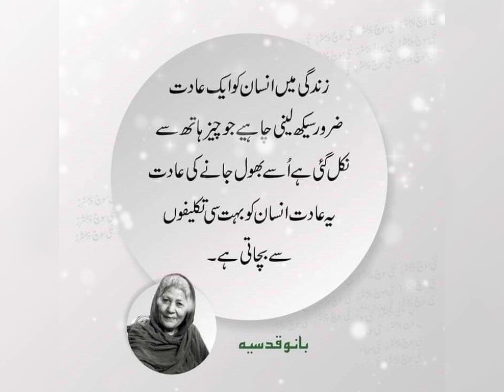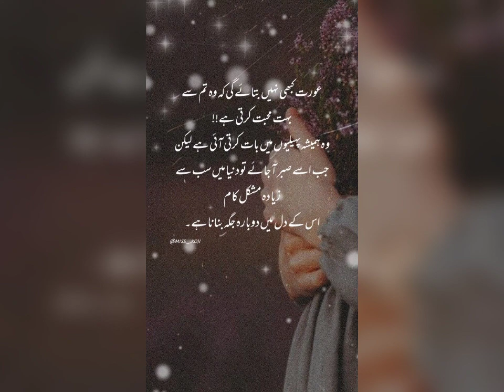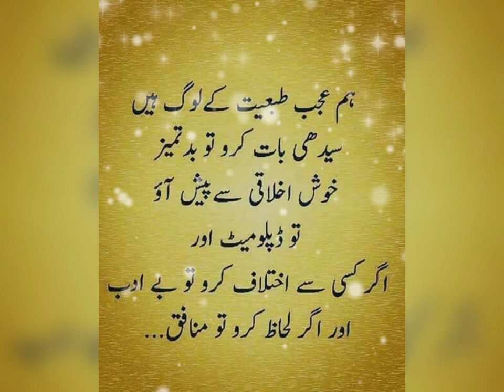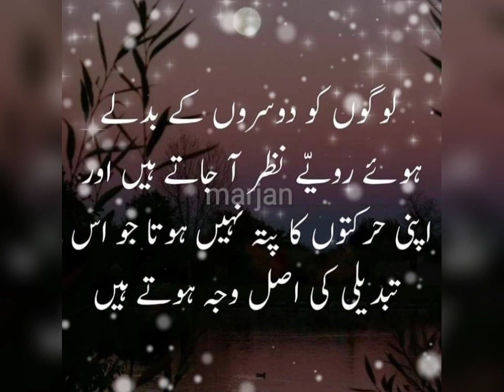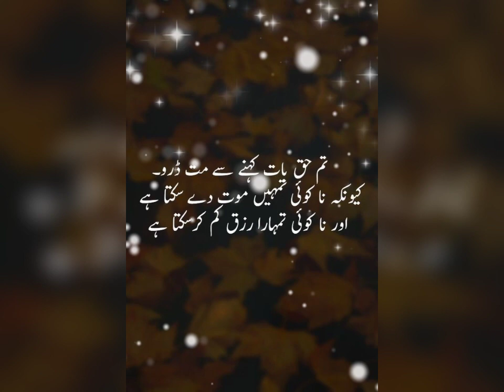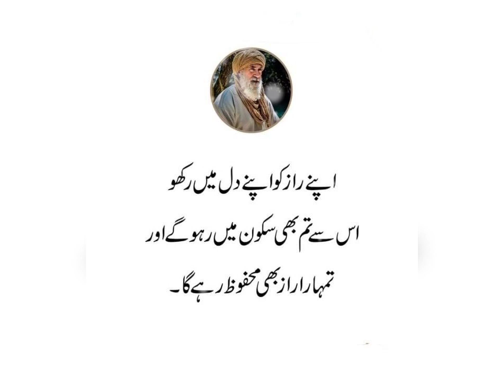Life changing quotes|True line's|Inspirational quotes|Urdu Poetry status|Motivational quotes